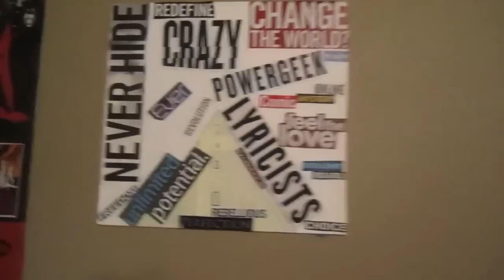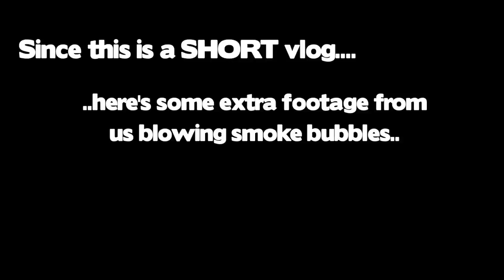New Rooms, Clean House! BOOYAH! (Day 24) [04.14.12]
Don't forget to send me stuff in the mail!
MaddieGoLucky
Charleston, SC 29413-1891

Kik: MaddieGoLucky